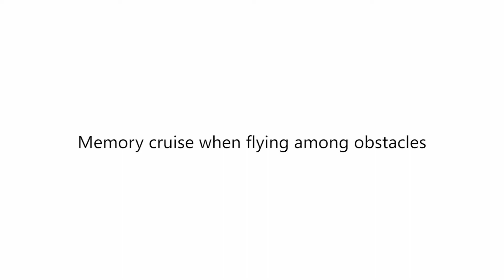Mark Drone product demonstration | Powered by High Great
HighGreat drone Mark -memory cruise function
Thanks for supporting High Great innovation!

We are providing drone light show globally, fully customized and always satisfied!

Please follow us for more info! :)